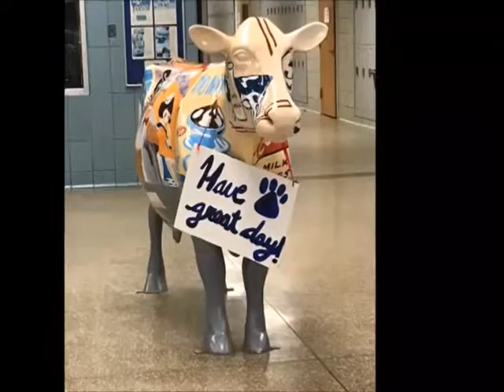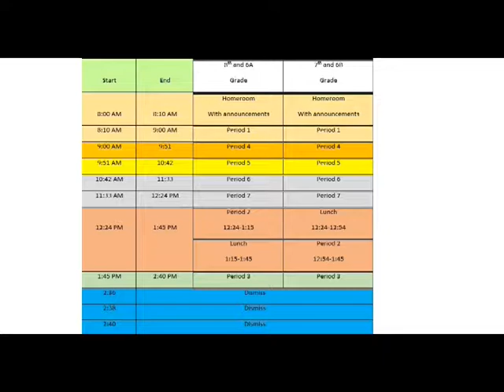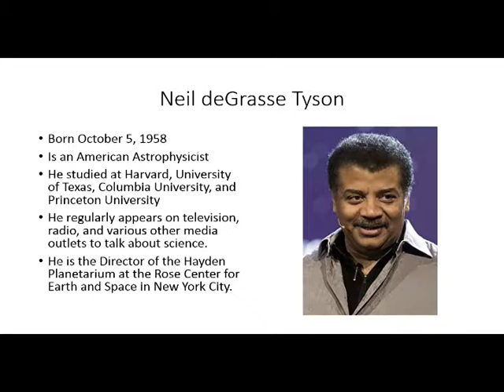February 5, 2019